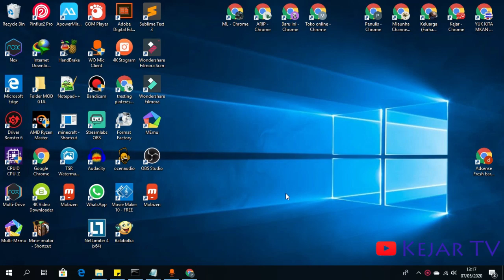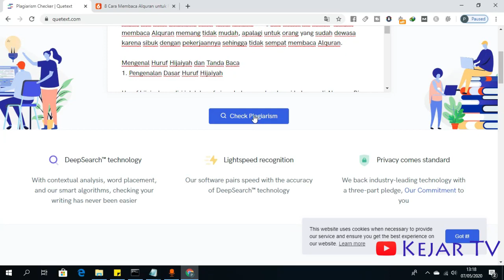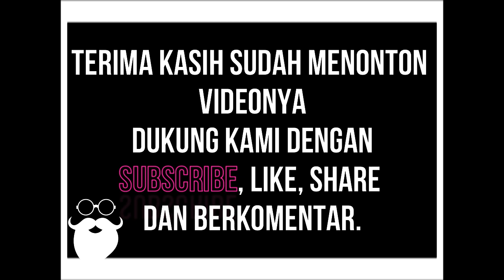Cara Cek Keunikan Artikel Blog dengan Quetext